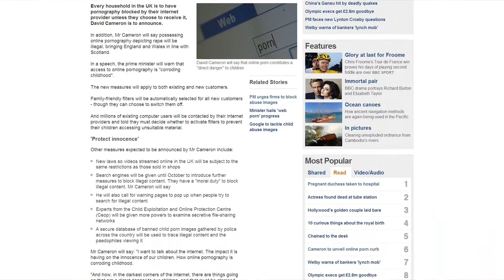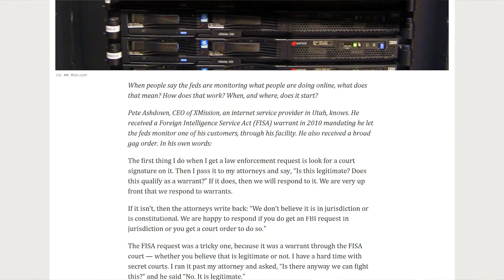Brew Time: Episode 17 - Porn & FISA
Talk about Cameron's stupid Porn legislation and FISA (again)

"What Is That Box?" — When The NSA Shows Up At Your Internet Company